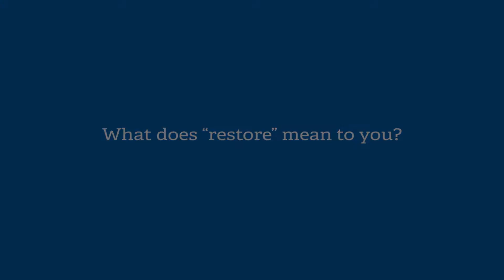Match Highlights | League Match 11 | Berns Brett Masaood vs. Zurich Insurance | ICL - 2020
Toss won by Berns Brett Masaood and elected to Bat

Zurich Insurance(147/5) won over Berns Brett Masaood(146/10)